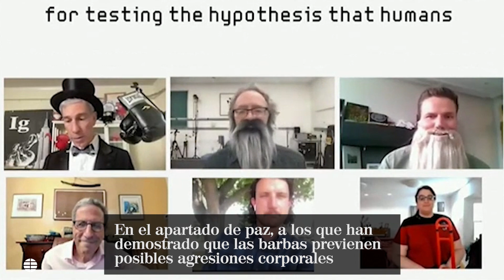España gana un IGNobel por un estudio sobre las bacterias de los chicles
Son los premios más gamberros para las personas más serias. Son los IGNobel y reconocen investigaciones curiosas en cualquier ámbito de la ciencia. Este año el galardón en medicina ha sido para la investigación alemana, turca y británica que ha encontrado la relación entre el sexo y la mejora de la función nasal.